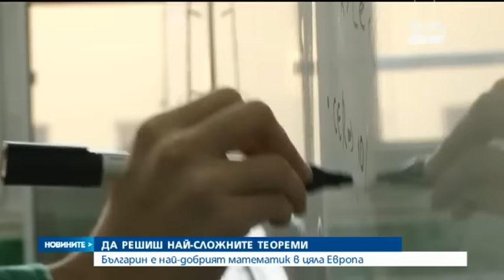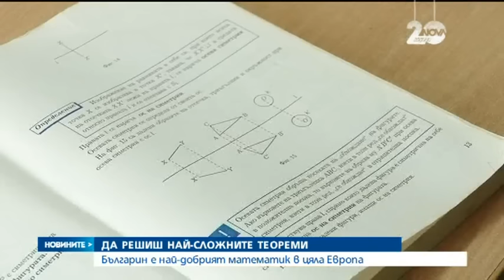Най добрият математик в Европа е 18 годишен българин